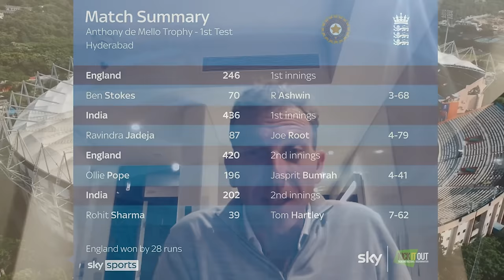Athers and Nasser react to England's INCREDIBLE COMEBACK against India! 😲 | Sky Cricket Vodcast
On the latest edition of the Sky Sports Cricket Vodcast, Michael Atherton and Nasser Hussain react to England's incredible win over India, with seven-wickets from Tom Hartley and Ollie Pope's sublime century.

You can also listen to the podcast here!